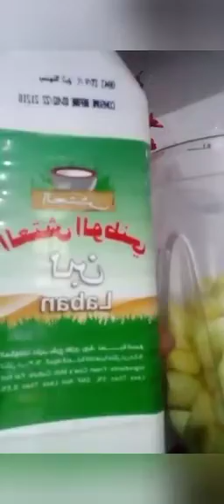I will make an apple shake.